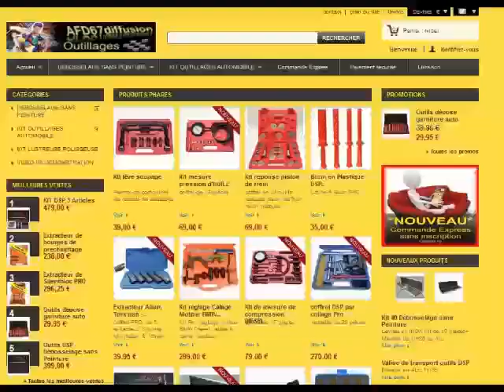Extracteur boulons, écrous, usées, cassés, antivol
en vente chez tourne à gauche, Extracteur pour boulons, vis écrous, usées, cassés, arrondis, abimé, Spécial pour écrou antivol, Pour Clé à choc ou cliquets, Matière: Fabriqué en acier spécial SNCM439 SCM440 Pour cliquet de 1/2" et 1/4", Dents taillées en spirale (conique) pour une bonne prise permettant d'enlever les boulons arrondis ou endommagées.